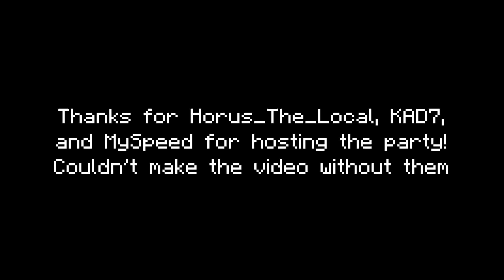HOLLOW ONION RING! (Hypixel SkyWars Challenge)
NOTE: This was hosted by Horus_The_Local, KAD7, and MySpeed. I didn't make the challenge up, they were the ones who created the idea and planned the party. Give much love to them :L!

(0:00) Magnus Ringblom - Happy Campers 8
(2:16) BRODYQUEST

Server:
Hypixel
[IP: mc.hypixel.net]

In-Game Name: TapL

Mods Used:
Optifine
Replay Mod
Forge

Screen Recorder:
(Windows 10): OBS

Editing Software:
VEGAS Pro 14